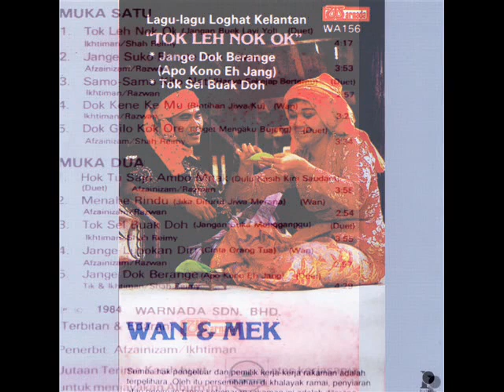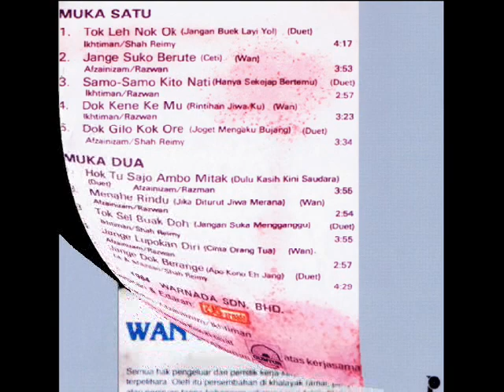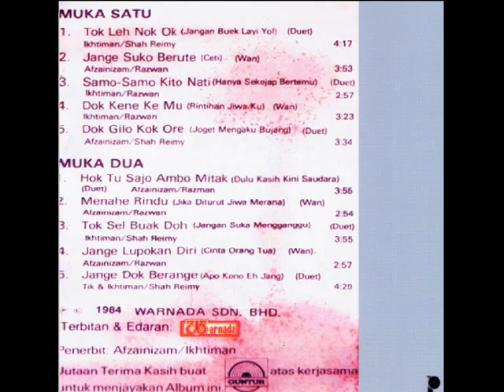wan & mek _ jange dok berange (1984)